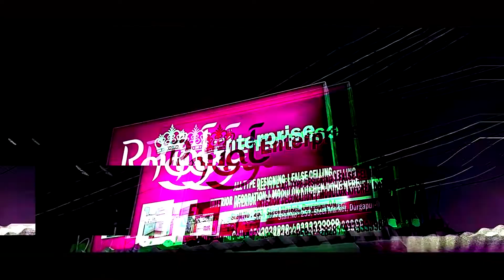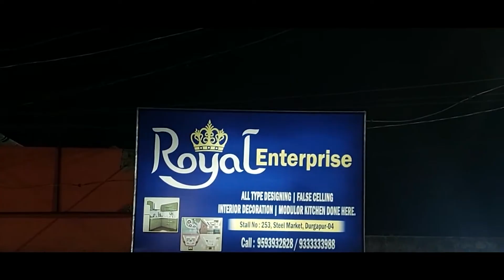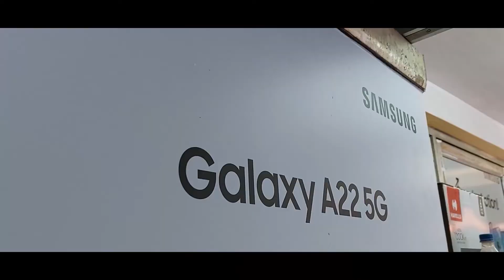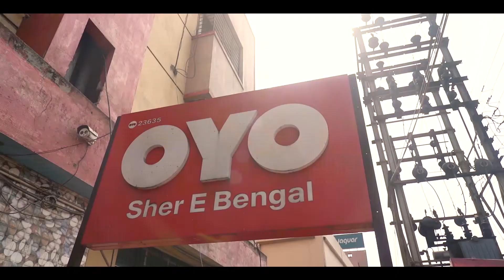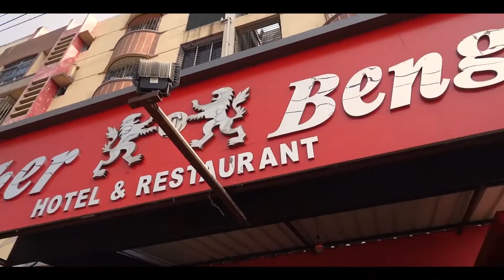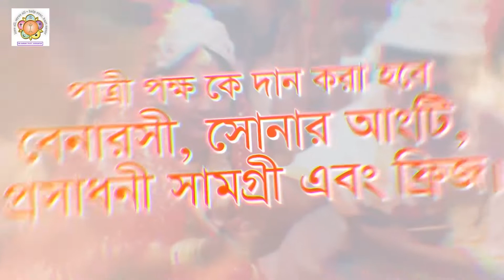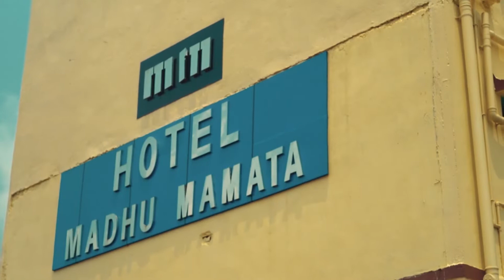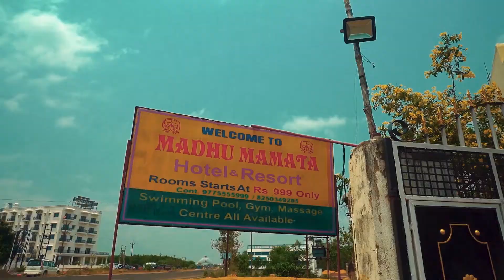পথ দুর্ঘটনায় মৃত্যু দুই যুবকের | শোকাচ্ছন্ন এলাকাবাসী